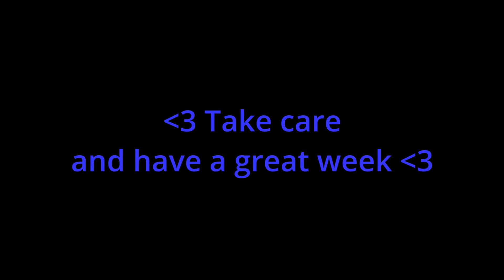Daily Geometry Dash 2.2 Update: YEAR 2! + Q&A (real)